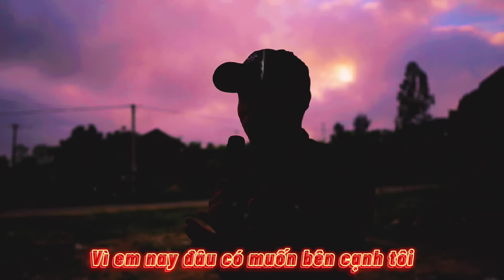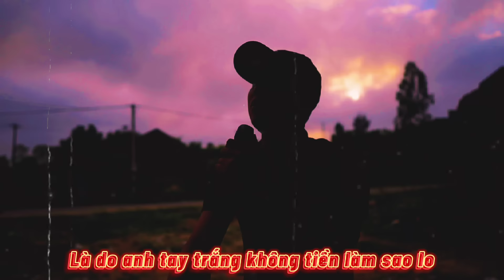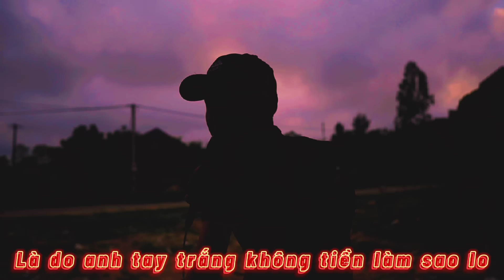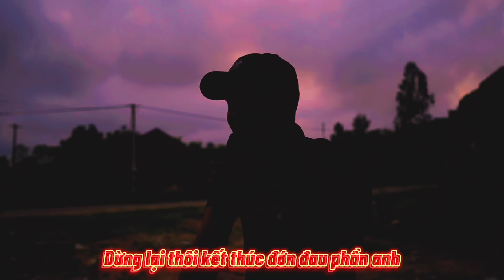KẾT THÚC THẤT BẠI ĐỚN ĐAU PHẦN ANH| EDM | THIÊN TÚ | KEM REMIX | NHẠC HOA LỜI VIỆT HOT TIK TOK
Kết Thúc Thất Bại Đớn Đau Phần Anh
《THIÊN TÚ》

Vì em anh đây từng ngày cố gắng
Nhưng vì sao em luôn ơ thờ ngó lơ
Dù  cho yêu em nhận lại bao tổn thương
Mà đôi tay luôn níu kéo em làm chi
Tự tôi khuyên tôi đừng buồn khóc nữa
Môi cười tươi nhưng sao mi sầu ứa tuôn
Vòng tay ôm em thật gần nhưng quá xa
Vì nay em đâu có muốn bên cạnh tôi
DK:
Ngươi trao tôi chua cay trái ngang nay biệt li
Vậy xin em cho tôi biết lỗi tôi làm sai
La do tôi hay do ân tình nhạt phai
Một câu thôi em hãy nói đâu cần lặng im
Vì nơi anh đâu có nhưng  thứ em hằng mơ
Là do anh tay trắng không tiền làm sao lo
Dừng lại thôi kết thúc đớn đau phần anh

Ủng hộ kênh giúp Thiên Tú  đạt 1 triệu Sub nhé!
     《Thiên Tú Media》
     《 Thiên Tú Singer 》
      ✪ ID : thientutn
► Theo Dõi Facebook Thiên Tú
     ✪ Page :《 Thiên Tú Official 》
✪ Kênh hứa hẹn sẽ tạo ra những Video hay nhất cho các bạn xem !
© Bản quyền thuộc về Thiên Tú Official © Copyright by Thiên Tú Official ☞ Do not Reup